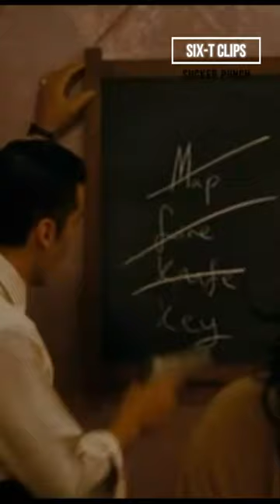'telón' (3/4) - Sucker Punch // Zach Snyder (Oscar Isaac best acting)